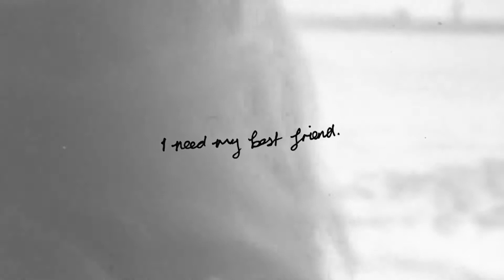Diamond Eyes - NCS Release - No Copyright Music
[FREE] - DIAMOND EYES - NCS RELEASE - NO COPYRIGHT MUSIC

MUSICA ELECTRONICA

📀📀📀 DALE PLAY ▶️▶️▶️ QUE EMPIECE LA FIESTA

💯💯💯💯💯💯💯 MÚSICA LIBRE DE DERECHOS DE AUTOR  💯💯💯💯💯💯💯 - FREE COPYRIGHT - NO COPYRIGHT MUSIC 💯💯💯💯💯💯💯

SI DESEAN HACER UNA DONACIÓN PARA SEGUIR GENERANDO CONTENIDO LIBRE AQUÍ ESTA ESTA EL LINK